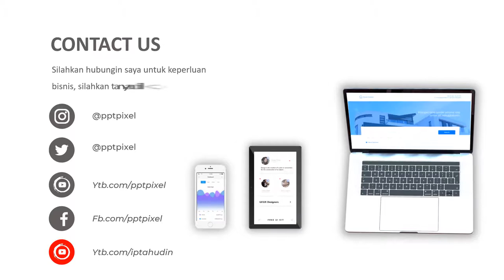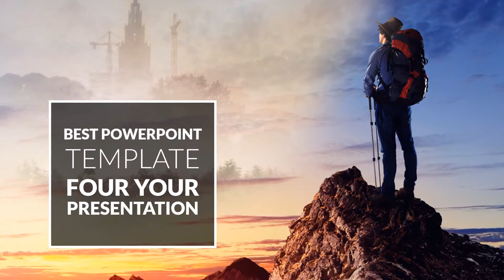Jasa Video Company Profile Bisnis, Presetasi Corporate, Video Promosi Parallax Slideshow Double Expo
KUMPULAN CONTOH VIDEO KAMI
2. CONTOH VIDEO FASHION SHOW
5. CONTOH VIDEO PERSONAL BRANDING
7. CONTOH VIDEO COMPANY PROFILE
8. CONTOH VIDEO PROMOSI MASAKAN
9. CONTOH VIDEO IKLAN KENDARAAN
10. CONTOH VIDEO UCAPAN, UNDANGAN